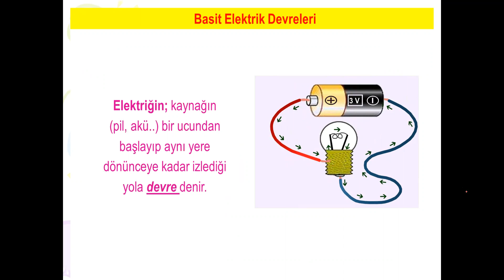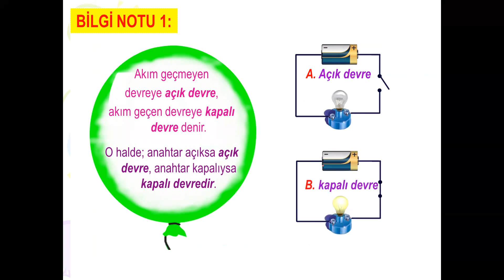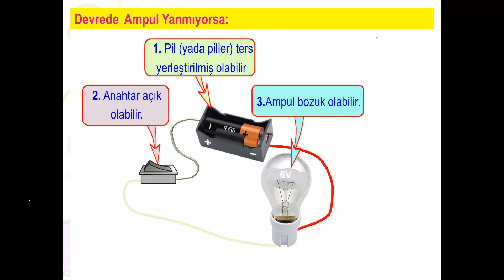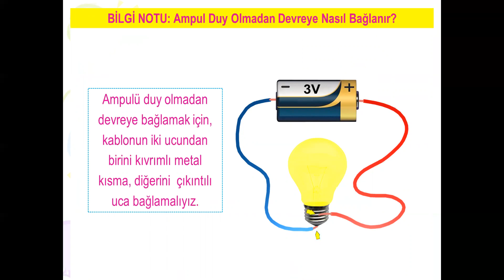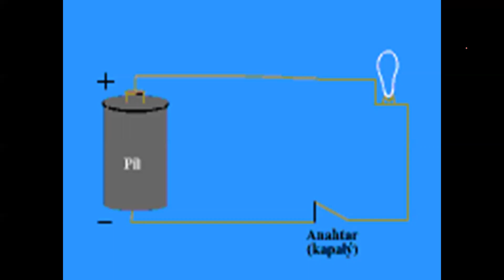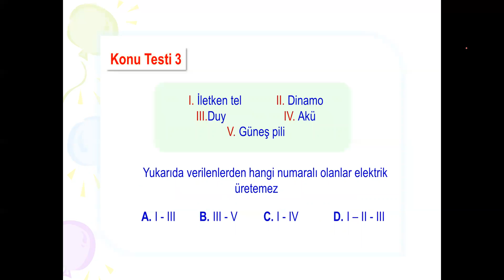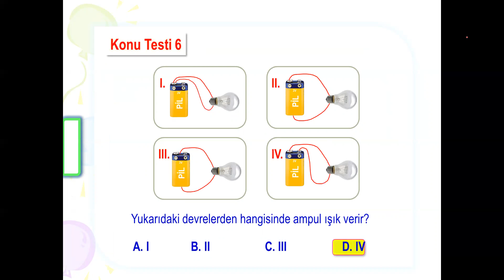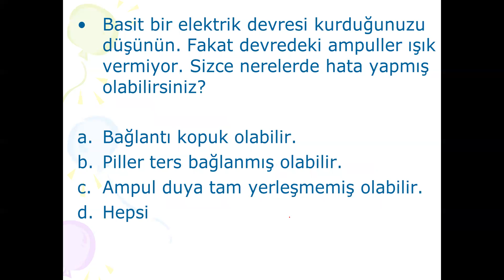5. SINIF FEN BİLİMLERİ- BASİT ELEKTRİK DEVRELERİ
FEN BİLİMLERİ- BASİT ELEKTRİK DEVRELERİ